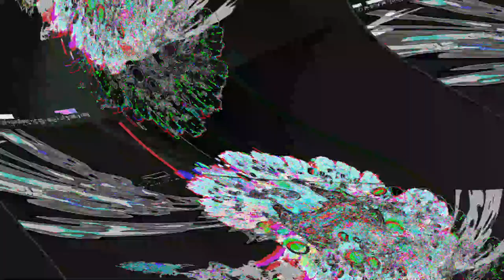[EPILEPSY WARNING] Movie 23 05 31 11h00m13s *Photosensitivity Warning*